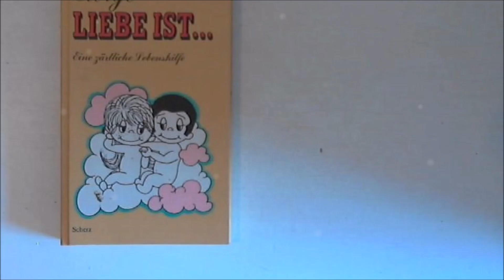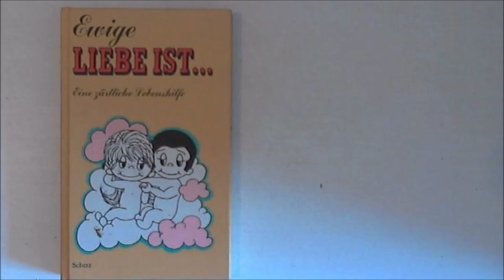Er hat dieses Geschenk seiner Ex nie geöffnet. 47 Jahre später öffnet er es endlich!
Geschenke sind stets eine wohlwollende Geste vor allem die von geliebten Personen ... Doch dieses Geschenk erfüllte seinen Zweck, noch bevor es geöffnet wurde.

Quellen:
Videvo, vfontjr, MattiaMc